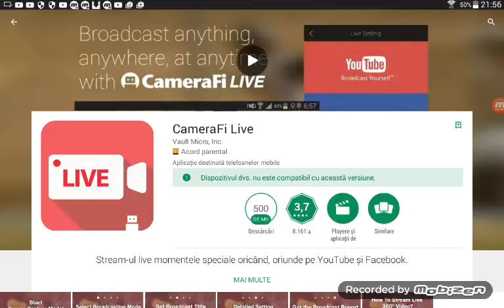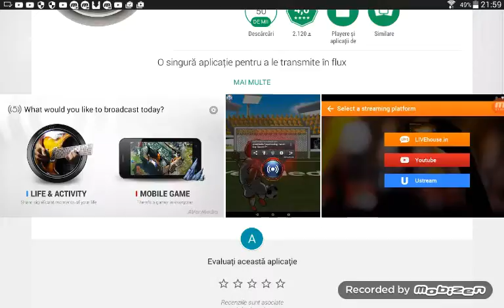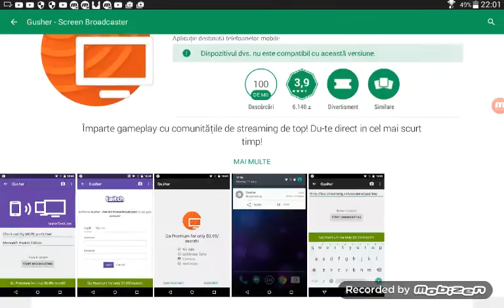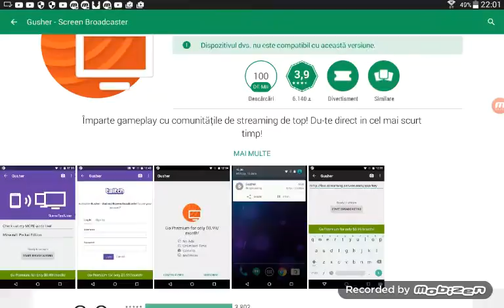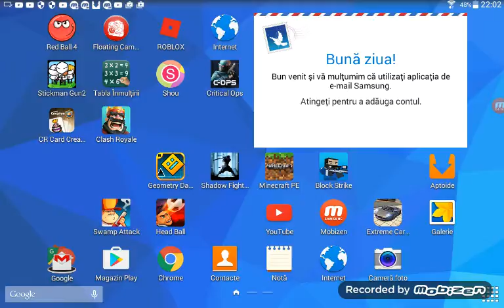Top 5 aplicatii de facut live pe youtube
Ce aplicatii de facut  live vam prezentat sunt cele mai bune fara root decat shou putin root ai nevoie.like share si subscribe de la top 3 am avansat la 5 top like share si subscribe inca o data!